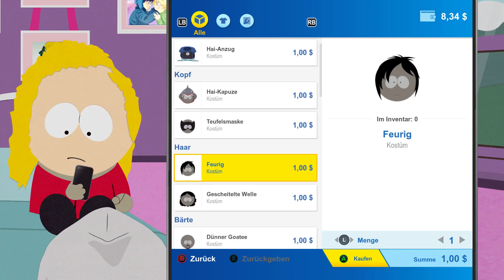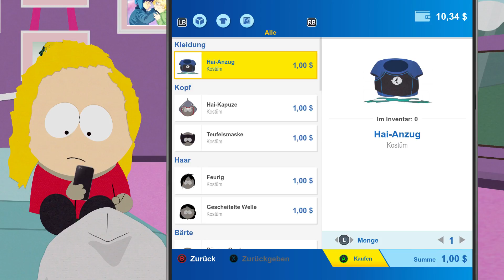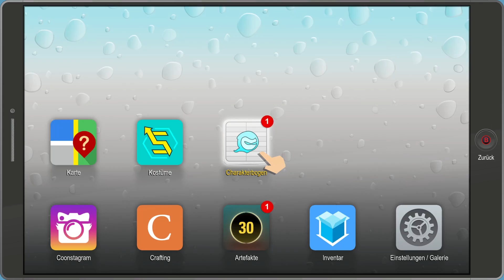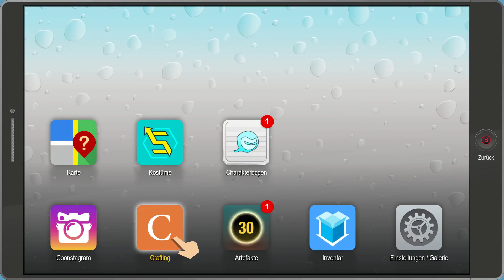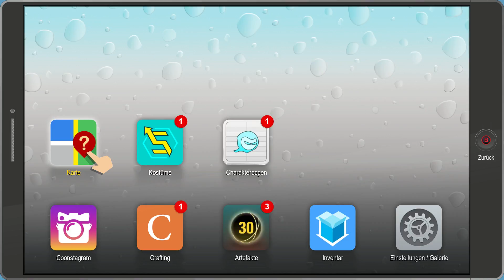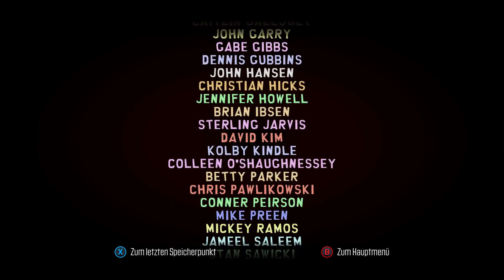South Park: Die rektakuläre Zerreißprobe - Schlägerei in der Kirche #05 | Let's Play [DEUTSCH]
* Release am 17. Okt. 2017

►Hier könnt Ihr uns unterstützen, alle Spenden kommen den Stream zugute, in Form von Hard & Software.

In South Park: Die rektakuläre Zerreißprobe erforschen die Spieler mit Coon und Freunde die kriminelle Unterwelt von South Park.
Diese passionierte Gruppe Verbrechensbekämpfer wurde von Eric Cartman gegründet, dessen Superhelden-Alter-Ego, der Coon,
halb Mensch und halb Waschbär ist. Als Neuer kämpfen die Spieler zusammen mit Mysterion, Superleuchte,
Human Kite und anderen gegen die Kräfte des Bösen, während Coon sich darum bemüht,
sein Team zum beliebtesten Superheldenteam aller Zeiten zu machen.

►Musik
♦Ingame - South Park: The Fractured But Whole OST